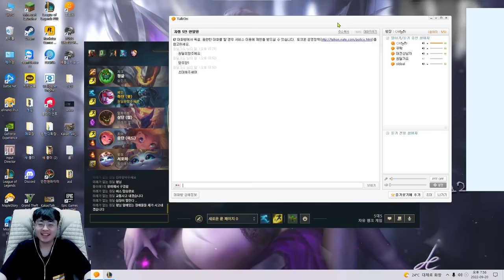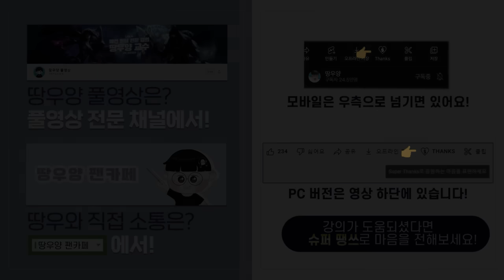원딜 못하면 강퇴 당하는 방 들어가봤습니다.. 과연 챌린저 원딜 실력평가는?【원딜 강의】【전프로원딜】【챌린저 원딜】【토크온】【땅우양】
이 영상은 사전 동의를 구하고 올리 것 입니다

▶인스타
zz5152zz